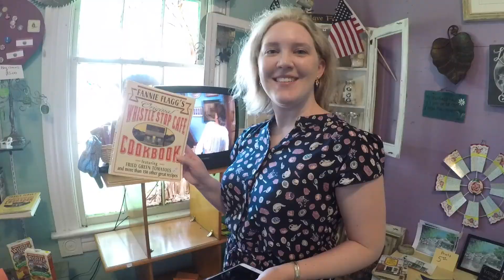The Whistle Stop Cafe, Juliette Ga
On our way to Savannah and stop by The Whistle Stop Cafe.